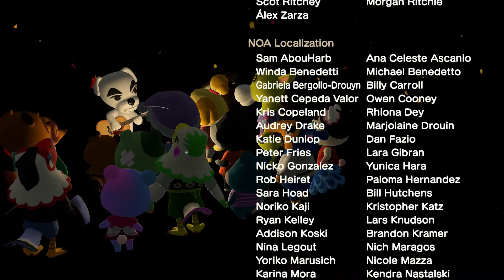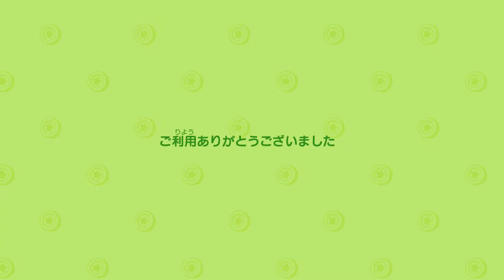夢を叶えても、まだまだ続く物語【あつまれ どうぶつの森】23 (終)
突然のスタッフロールでビビったわ

- - - 楽曲提供 - - -
PP氏「Top Secret, Special Thanks！」
UUUMUSIC